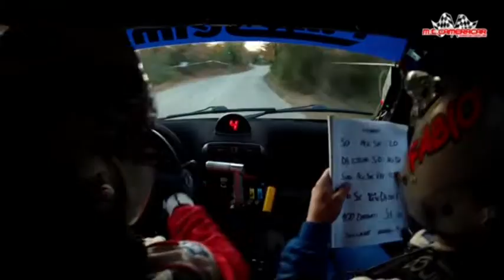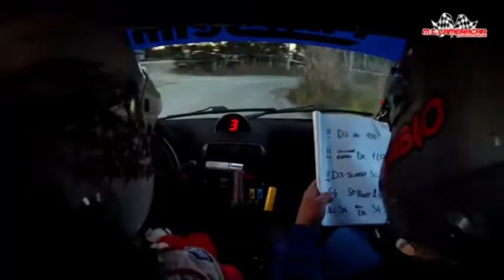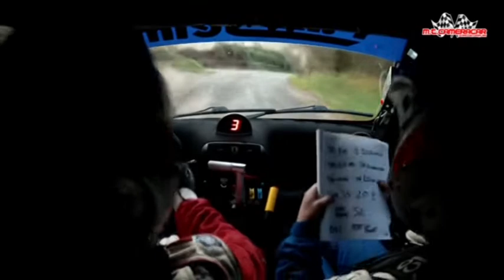OSPITI: Piazzi-Bartarelli-DeRosa - Toscana Motori 12lug18